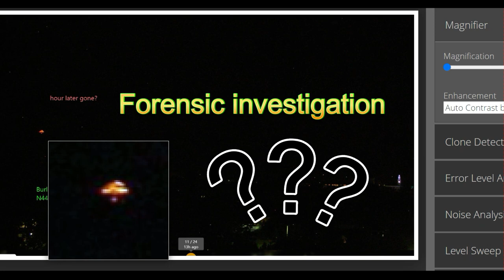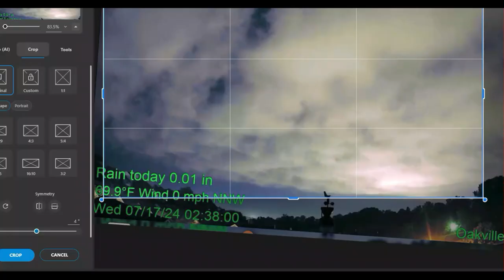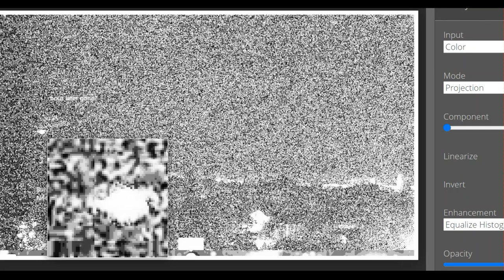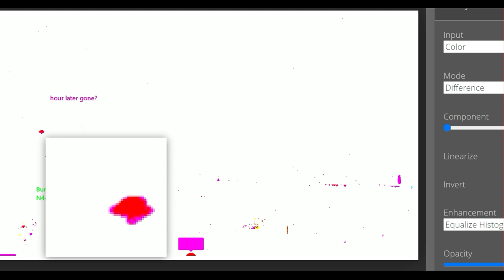🔴Forensic Skies and UAP UFO WHAT'S IN YOUR SKY? HD Enigmas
Welcome, all - Forensic Skies and UAP UFO WHAT'S IN YOUR SKY?  Curiosity & Discovery -aka- CCTV Nightwatchman Presents